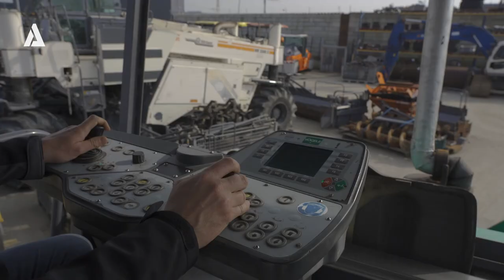3994 - Vögele Super 1800-2 Ergoplus - ALTCON.com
Vögele Super 1800-2 Ergoplus - ALTCON.com